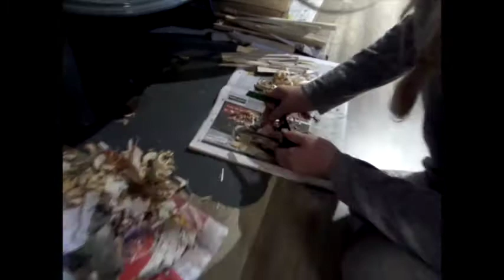Making a fire indoors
Today I am sharing a shorter video of me teaching my daugther how to make a fire in our living room woodstove. No lighter, no matches, no paper. Only firewood and a firesteel.
It is good practise for her before we go out into the forests this winter.